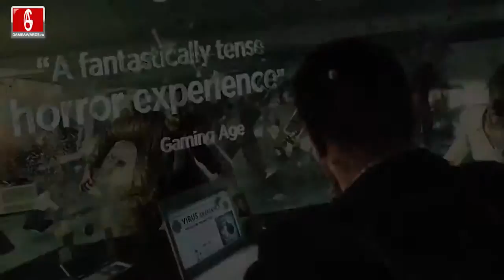Обзор Zombi U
Обзор Zombi U прохождение. Скрюченные уроды Зомби, мочи всех, не дай зомби удрать от твоей дубины.